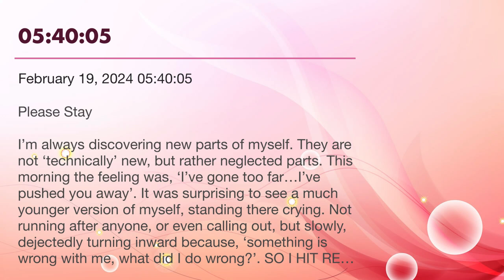ESOTD February 19, 2024 05:40:05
Please Stay

I’m always discovering new parts of myself. They are not ‘technically’ new, but rather neglected parts. This morning the feeling was, ‘I’ve gone too far…I’ve pushed you away’. It was surprising to see a much younger version of myself, standing there crying. Not running after anyone, or even calling out, but slowly, dejectedly turning inward because, ‘something is wrong with me, what did I do wrong?’.

SO I HIT RECORD to capture her moment…to allow her to speak or sound out what was trapped inside.

I never learned healthy boundaries and life was a series of missteps, and trial and error. I did create the only boundary I knew how to, but it ended up being a fortress made of stone that could withstand any and every thing trying to pass over or through its high walls.
So as I’ve slowly chipped away at, or even blasted some sections of that wall away, I’m left with that young girl inside a grown woman, and her questions of ‘how do I give and receive in a healthy way?’.

I was NOT going to post all of that here, but felt a deep voice within saying yes, it’s going to help someone else to hear they are not alone in their feelings. So here I am, baring my soul. 🕊️